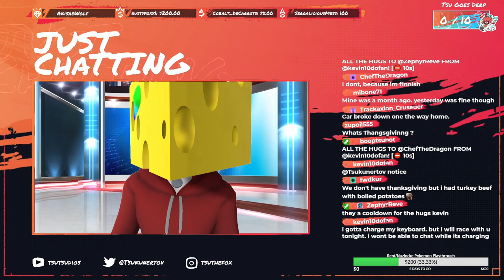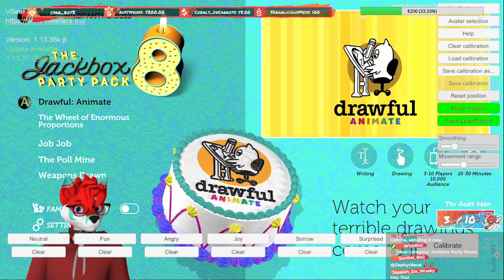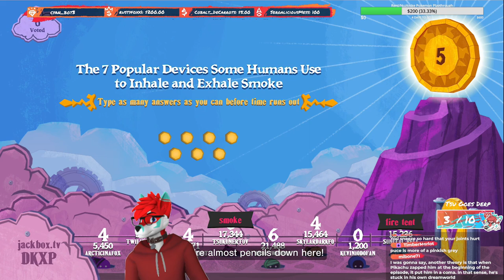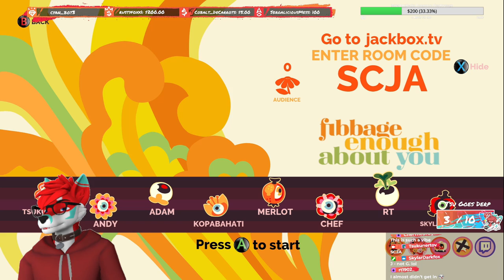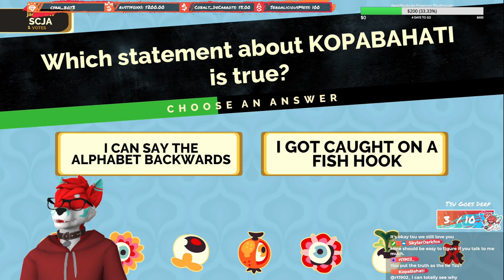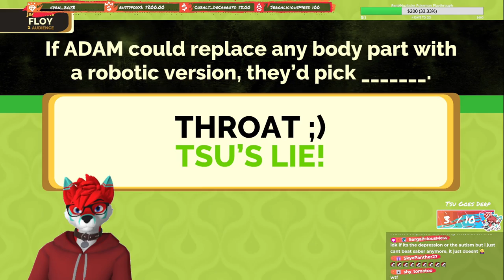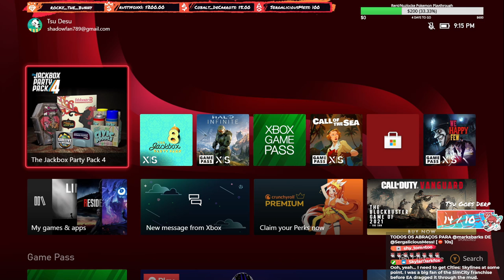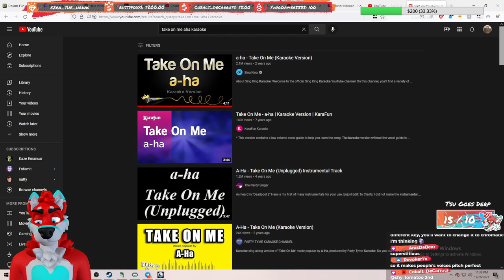11.26.2021 Community Day (Playing with Viewers)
Heyo friendos, and welcome on in to my VODs channel! My name is Tsu ( think like a sneeze, Aaaa... TSU! ) nice to meet y'all~

This is a previous stream from my Twitch Channel where I am livestreaming every day from 5pm to 1am EST. These are the full videos from those days but there might be edited versions made later. For now I figured I should post my full livestreams on here to show to everyone what I'm doing for 8 hours a day, every single day. Come on by sometime, it's a blast!

If there is music playing in the background than it is probably from the NCS playlist!

Keep posted on my twitter for more information~

Hope to see y'all around sometime, luv ya and enjoy!